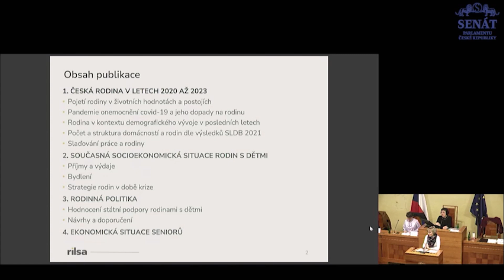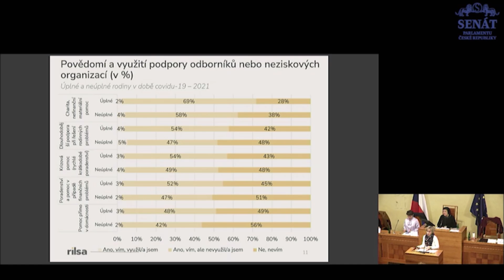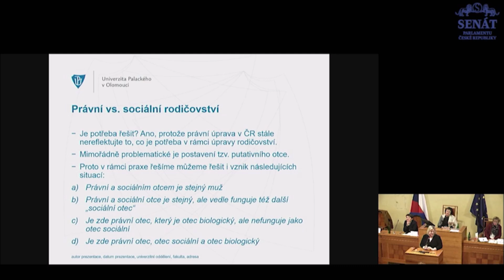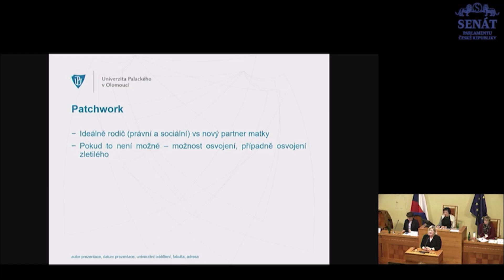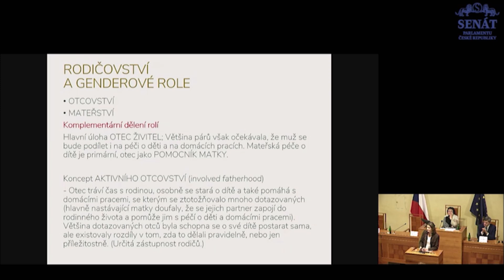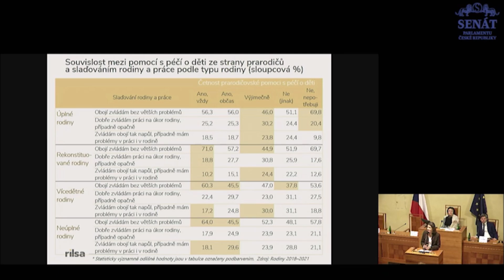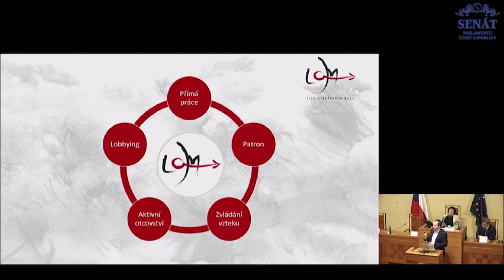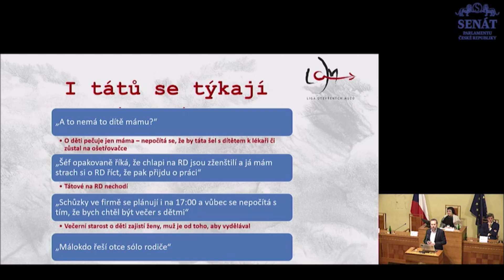XXIII. mezinárodní konference „Rodinná politika a překážky, které komplikují rodinám život“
XXIII. ročník mezinárodní konference o rodinné politice na téma „Rodinná politika a překážky, které komplikují rodinám život“.
Pozornost byla věnována odpovědím na otázky, jak předcházet rozpadu rodiny, co si přejí otcové, jaká mají mít matky i otcové přání s ohledem na trh práce nebo jak mohou biologičtí i bonusoví rodiče žít v patchworkových rodinách svoje poslání. A v neposlední řadě byl představen nový model podpory harmonizace rodiny a zaměstnání.
Podrobnější témata konference:
   1. Proč je podle nové Zprávy o rodině potřeba primární prevence?
        Mgr. Jana Paloncyová, Ph.D, vedoucí oddělení Rodinná politika, RILSA, v. v. i.
   2.  Právní a sociální rodičovství ve shodě a ve střetu při soudním řešení úpravě poměrů dětí v patchworkových rodinách
        JUDr. Renáta Šínová, Ph.D., Univerzita Palackého, Právnická fakulta
   3. Inovativní způsob podpory harmonizace rodiny a zaměstnání – Rodinný pakt v Bavorsku jako model úspěchu
        Sabrina Koch, Bayerisches Staatsministerium für Familie, Arbeit und Soziales
        Elisa Herkner Silva, PricewaterhouseCoopers GmbH, Wirtschaftsprüfungsgesellschaft, München
    4. Otcovství, mateřství a prarodiče v kontextu trhu práce
        Mgr. Olga Nešporová, PhD., Výzkumný ústav práce a sociálních věcí, v. v. i.
    5. Aktivní otcovství
        Bc. Lukáš Talpa, Liga otevřených mužů